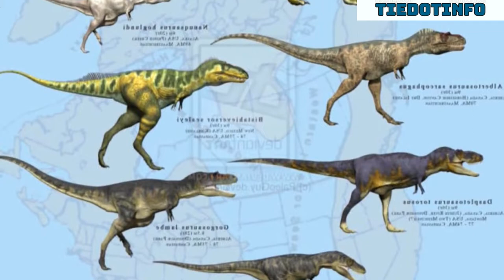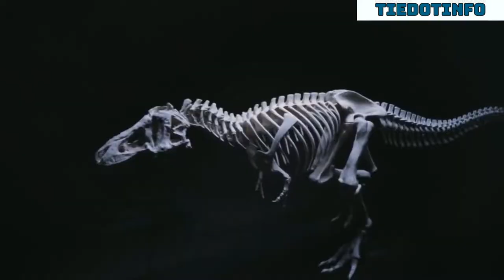T-REX നെക്കുറിച്ചുള്ള 10 വസ്തുതകൾ / Top 10 Facts About T-Rex Malayalam/ EP-36 / TIEDOTINFO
ഭൂമിയിലെ  ഒരുകാലത്തെ രാജാക്കന്മാരായ T -REX നെക്കുറിച്ചുള്ള രസകരമായ കാര്യങ്ങളാണ് ഈ വിഡിയോയിൽ കാണിക്കുന്നത് .
വീഡിയോ ഇഷ്ടപ്പെട്ടാൽ തീർച്ചയായും ലൈക് ചെയ്യാനും ഷെയർ ചെയ്യാനും സബ്സ്ക്രൈബ് ചെയ്യാനും മറക്കരുത് .